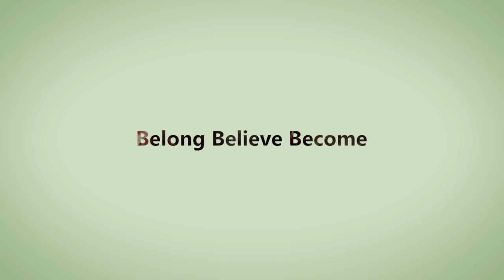Diocese of Dipolog Official theme song "Belong, Believe, Become"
Diocesan Theme song for the New Evangelization